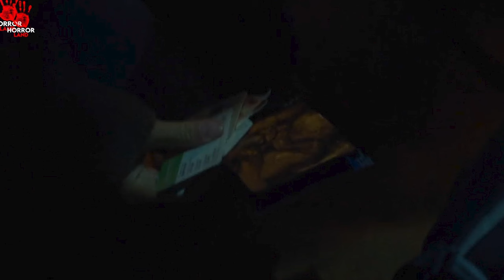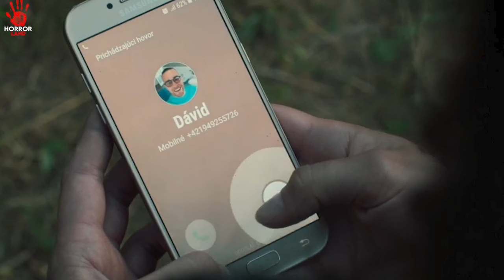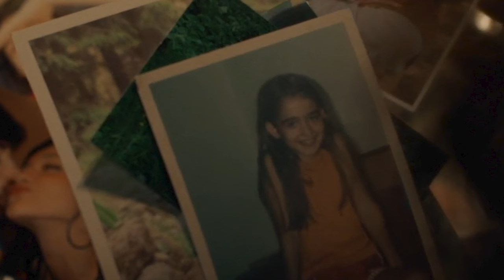Svetlonoc (2022) || HORROR THRILLER MOVIE || EXPLAINED IN HINDI